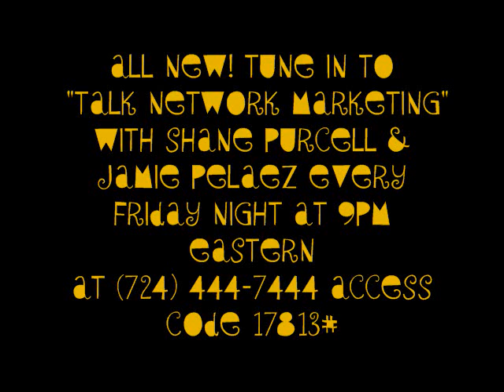*Talk Network Marketing* Free Talkshow For (MLM Success)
MLM
MLM Scams
opportunities in business
proven system
business opportunities
business making money online
multi level marketing
passive income business
network marketing leads
part time business opportunities
legitimate business
best business opportunity
business entrepreneurs
money making business opportunity
small business opportunity
new business opportunities
high income business opportunities
business opportunity
internet based business
small business
network marketing business
reverse funnel system
internet business opportunities
internet business opportunity
internet business ideas
online business opportunity
xango
residual income business opportunity
voip business
internet network marketing
business opportunity money
internet business
business opportunity sales
free network marketin training
mlm leads
monavie
small business idea
entrepreneur business opportunity
small business opportunities ideas
online business
international business opportunities
business idea
hot business opportunities
homebased business
mannatech
legitimate business opportunities
Mlm success system
mlm sales training
best mlm training
network marketing training
mlm success training
mlm training material
mlm network marketing training
mlm training
free mlm training
mlm training resource
marketing mlm training
mlm training tools
free network training
network training
online network training
free network marketing leads
marketing products
free online marketing training
business income opportunities
business income opportunity
proven business
business opportunity travel agent
AmeriPlan
Vitamark
Melaleuca
YTB
Herbalife
Avon
MaryKay
legitimate business
USANA
Extra income
making money online
making money
business opportunity
make money fast
part time business
biz opportunity
making money internet
business opportunities
earn money online
multilevel marketing
residual income
second income
get rich quick
1 step system
easy daily cash
ann sieg
1stepsystem
easy money
prosperity automated system
homebased business
how to make money
noni
network marketers
gold calling
get rich
workfromhome
leads
coastal vacations
itv ventures
biz opp
extra money
Ellie Drake
Dani Johnson
be your own boss
telecom plus
uvme
Time freedom
WAH
WAHM
WAHP
telecommute